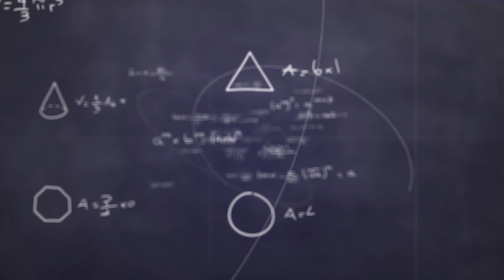2023 YKS Sayısalda Türkiye 2721. Olarak Derece Yapan Kerem'in Taktiklerini İzledin Mi?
🎯Merhaba Arkadaşlar!
YKS 2023 sayısal alanda Türkiye genelinde 2721. sırayı elde eden Kerem'in başarı hikayesi sizi büyüleyecek! Bu video, Kerem'in sınav hazırlığı serüvenine derinlemesine bir bakış sunuyor. Kerem, sınav sürecinde nasıl başarılı oldu, hangi taktikleri kullandı ve YKS sürecindeki planlamasını nasıl yaptı gibi kilit bilgileri paylaşıyor. Eğer sınav yolculuğunuzda daha fazla başarı elde etmek istiyorsanız, Kerem'in deneyimlerinden ilham almalısınız. Bu video, sınav stratejilerini geliştirmek ve hedeflerinize ulaşmak isteyen herkes için bir rehber niteliği taşıyor. Kerem ile başarıya giden yolu keşfetmeye hazır mısınız? 🎓📚✨

Not: 2023 YKS Tercih Dönemi tarihleri içerisinde video çekilmiştir. Yerleştirme sonuçlarına göre Kerem Küpeli, Yıldız Teknik Üniversitesi Bilgisayar Mühendisliği Programını kazanmıştır. Kerem'e devam eden eğitim-öğretim hayatında başarılar diliyoruz.